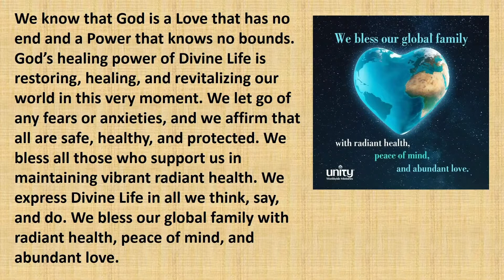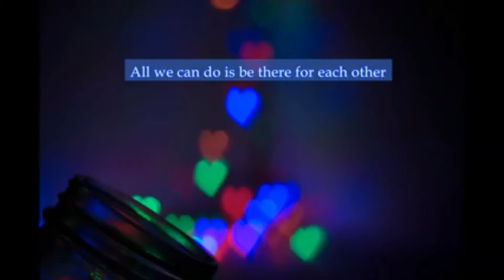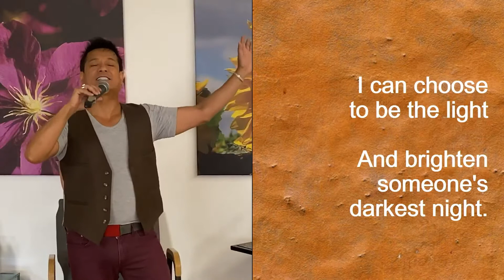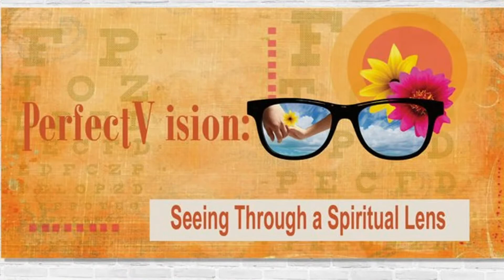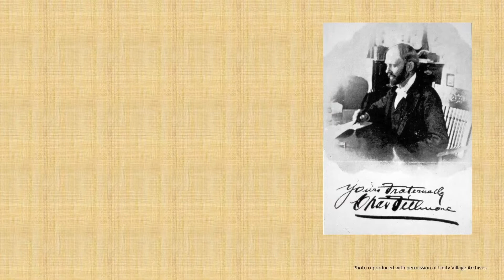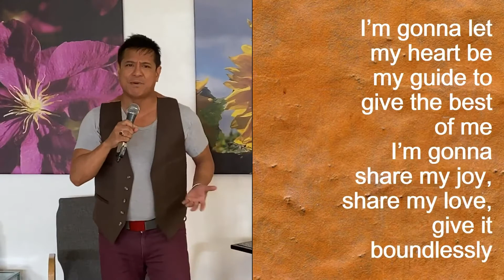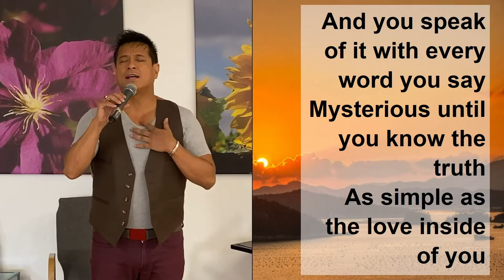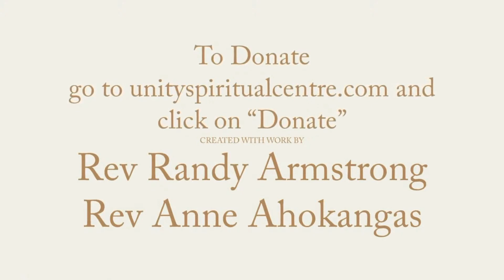August 2, 2020 with Wendy Karr, Licensed Unity Teacher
Musical Talents by Emilio Zarris

Monthly Theme: Inclusion in Action : Let’s Get Together and Feel Alright!
How Unity began with Charles and Myrtle Fillmore